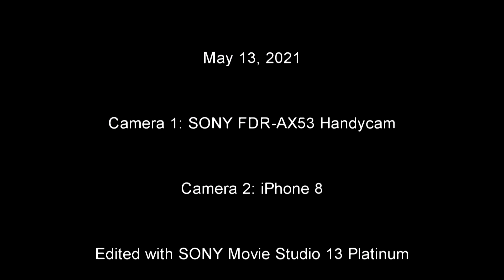GLC Rosebush to Ithaca May 13, 2021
Thanks to a fellow GLC fans tip, on Thursday 5/13/21 I was able to catch southbound ONTN as the train arrived in Rosebush to make a 20 car pick-up at the local elevator.

Jumping a mile south of the Rosebush elevator, I caught the train as the pair of SD35's pulled the fifty car train by Weidman Rd and Brown Milling, a GLC customer who often receives fertilizer.

At Shepherd, the train stopped for a crew change and my camera caught the action as the train was getting under way at Wright Ave and passed the multitudes of grain bins.

The next shot is just north of Alma near Madison Rd as the train raced across wide open fields with while traffic on US 127 passed in the background.

The final two shots are in Ithaca between Maple St and Pine River St using the old elevator as a backdrop.